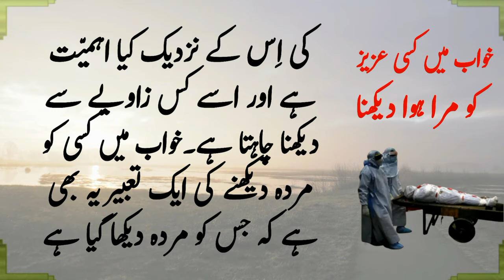Khwab Mein kisi Apne ko Mara Hua Dekhna | Death in dream | Dream Interpretation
In this video we told you the interpretation of a dream in which you see your son's birth.
What is the meaning of dream if you see your son's birth in your dream?

khwab mein kisi apne ko mara hua dekhna,
khwab mein kisi apne ko murda dekhna,
dreaming about death in urdu,
khwab mein kisi ki maut dekhna,
dream symbols,
dream analysis,

              🌠Always Remember 🌠

کسی بھی خواب کے بارے میں اس وقت تک یقین کے ساتھ نہیں کہا جاسکتا ہے کہ یہ خواب سچا ہے اور اس کا وقوع یقینی ہے۔ جب تک کہ دیکھی ہوئی چیزواقع نہ ہوجائے، اس لیے کہ اچھا خواب اللہ کی طرف سے محض ایک رہنمائی ہوتی ہے کوئی حجتِ شرعی نہیں.
اور آپ کو بتائی جانے والی خوابوں کی تعبیریں کتابوں سے دیکھ کر بتائی جاتی ہیں جو خواب کی مختلف صورتوں کے لیے مختلف ہوتی ہیں. اور ہر ایک پر ان کا اطلاق نہیں ہو سکتا.
اس لئے اگر آپ کو کوئی اچھا خواب آئے تو اُسے اللہ کی طرف سے رہنمائی اور بُرے خواب کو شیطانی وسوسہ سمجھ کر اللہ سے اچھے کی امید رکھیں.  جزاک اللہ

 اس ویڈیو می‍ں دی گئی معلومات حتمی نہیں ہے. فراہم کردہ معلومات ذاتی تفریح اور تعلیمی مقاصد کے لیے ہے. تمام زائرین کو اپنے لیے اچھا سوچنے اور کھلےذہن رکھنے کی ترغیب دی جاتی ہے.اس ویڈیو موجود مواد خوابوں پر حتمی لفظ نہیں ہے اور ہر ایک پر اس کا اطلاق نہیں ہوسکتا ہے۔ اس چینل پر کسی بھی مواد کے استعمال سے ہونے والے براہ راست ، بالواسطہ ، واقعاتی ، یا اس کے نتیجے میں ہونے والے نقصانات یا نقصان کے لئے ہم ذمہ دار نہیں ہوں گے.

Also Watch